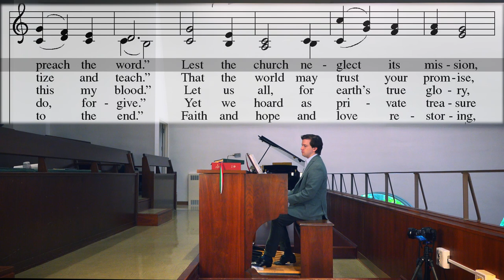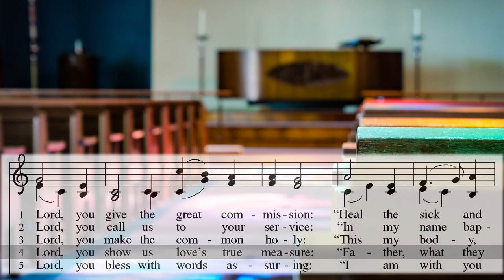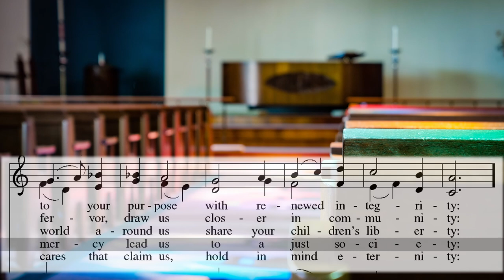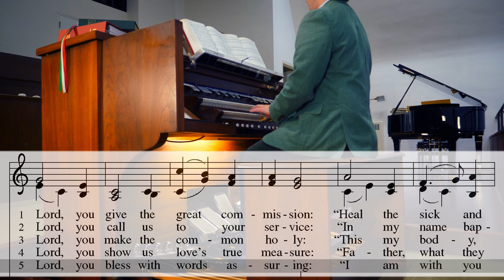Lord You Give the Great Commission (Abbot's Leigh)